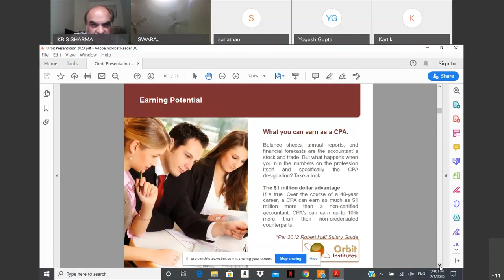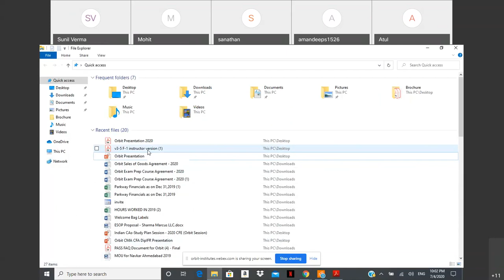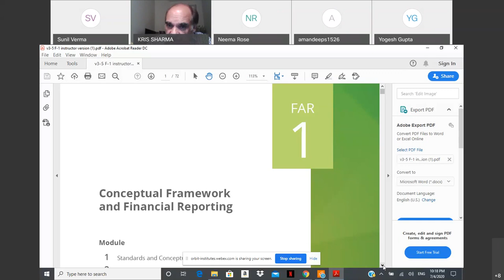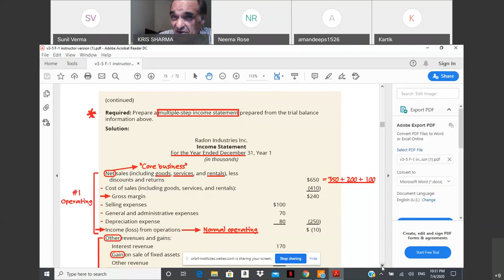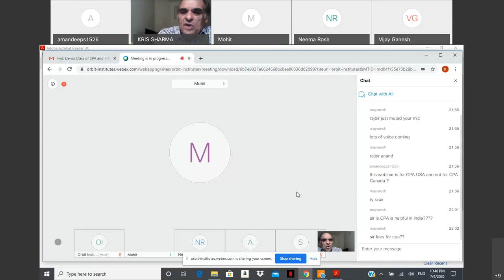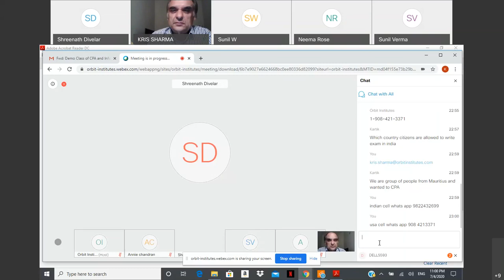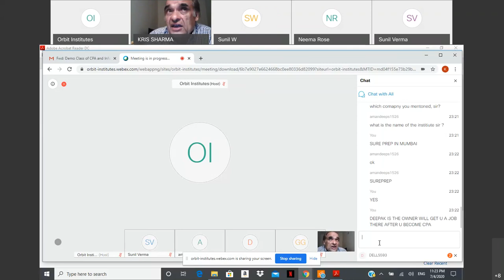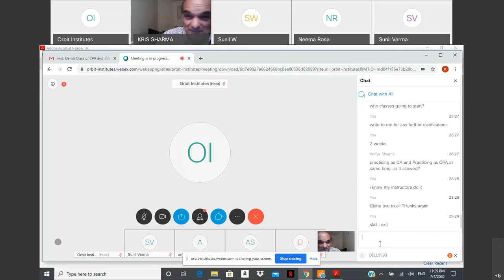Online Demo Class for Chartered Public Accountant Certification Aspirants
This Online Demo Class was conducted by Mr.Krishan Sharma - The President, Orbit Institutes on 5th of July 2020

Krishan Sharma who is a licensed CPA from Ohio, NJ & Florida for the last 20 years and is also a Chartered Accountant from Canada & India. He has got extensive knowledge & experience both for India, US & Canada. US India Tax Inc & Sharma Marcus & Associates LLC is the parent concern for Orbit Institutes.